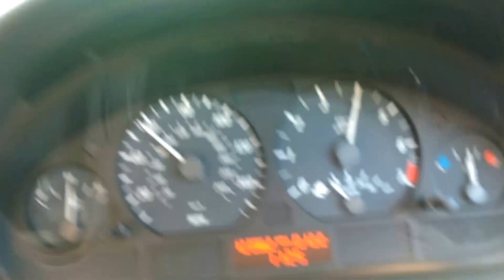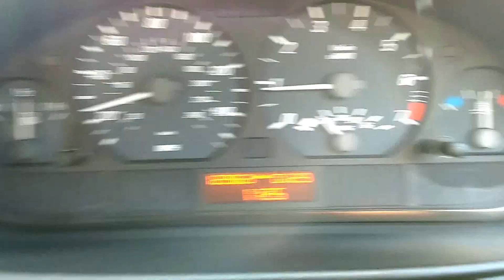Italian tune up in BMW e46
Italian tune up in Bmw e46.My car have big problem,it's burning oil.Some say these engines have stuck rings because of bad ccv.Driving on high revs will help unstuck them but will it hepl?